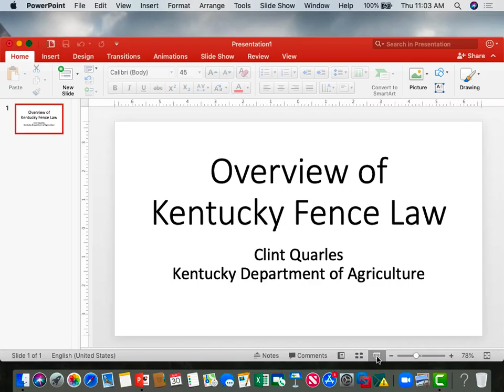Overview of Kentucky Fence Law-Clint Quarles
This presentation was given as part of the Kentucky Fencing Schools held in Lexington, Burkesville, and Russellville, KY in April and May, 2019.